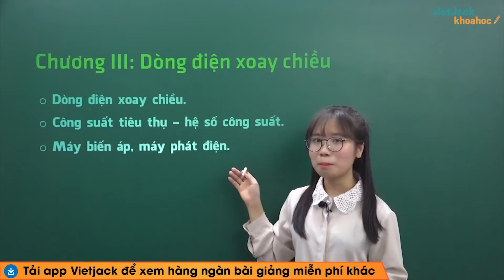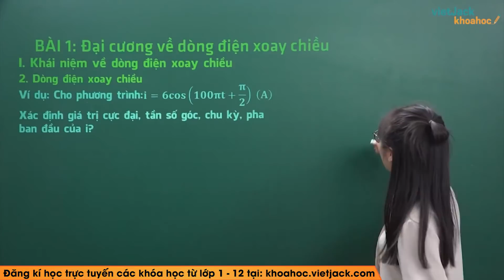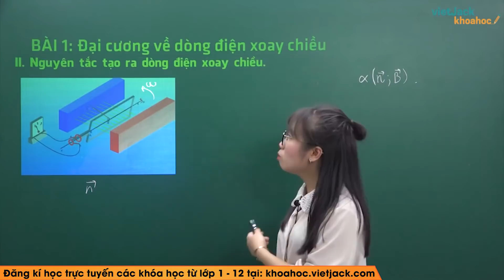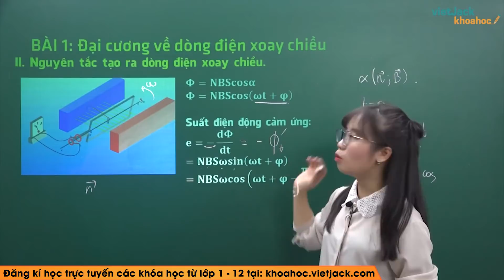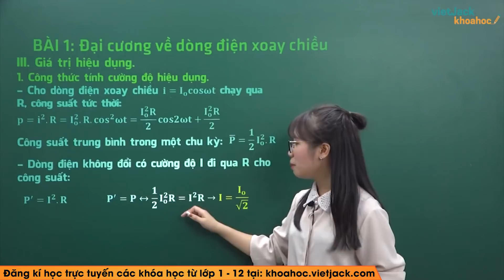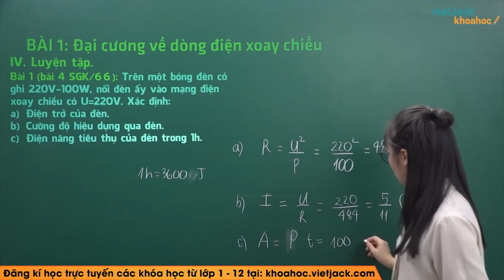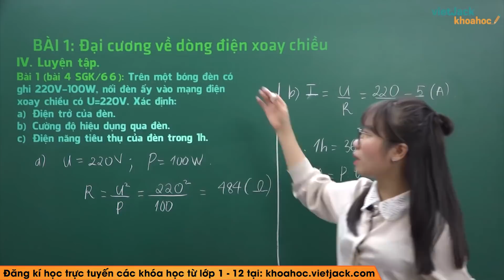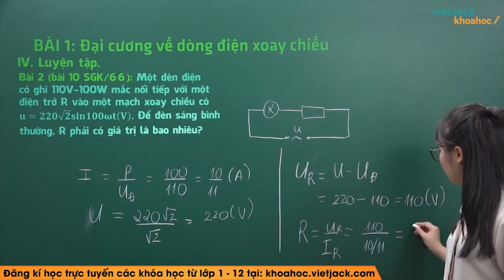Đại cương về dòng điện xoay chiều - Bài 12 - Vật lí 12 - Cô Phan Thanh Nga (HAY NHẤT)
Vật lí 12 - Bài 12 - Đại cương về dòng điện xoay chiều

Đại cương về dòng điện xoay chiều là bài học quan trọng trong chương trình Vật lí 12. Video này, cô sẽ giúp các em nắm vững kiến thức trọng tâm bài học. Cùng với đó, cô cũng giải chi tiết các ví dụ minh họa bằng phương pháp nhanh nhất. Theo dõi bài học cùng cô để học tốt hơn nhé!